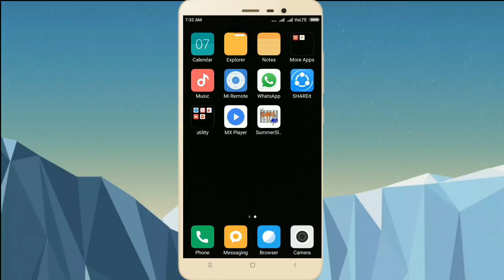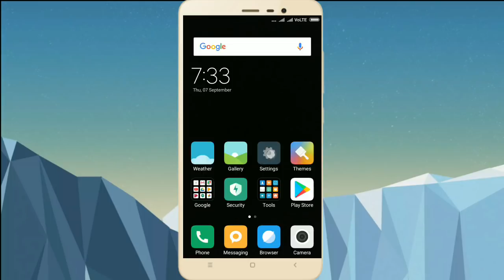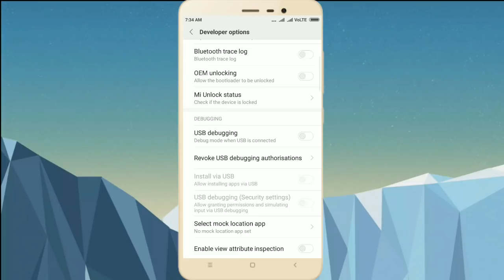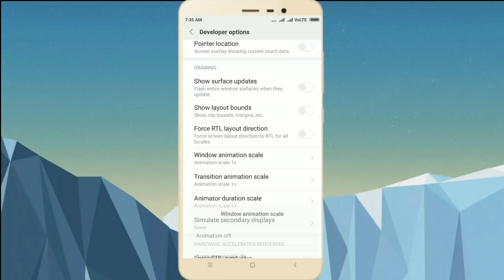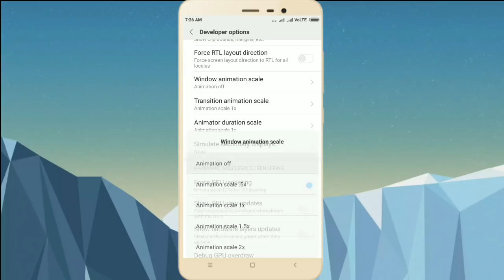1secret setting to solve mobile hang problem and mobile slow problem in telugu ||santhosh tutor.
1 secret setting to solve mobile hang problem and mobile slow problem in telugu|| how to solve mobile hang problem in telugu.

     In this video i am going to show and tell 1secret setting to slove mobile hang and mobile slow problem in telugu.